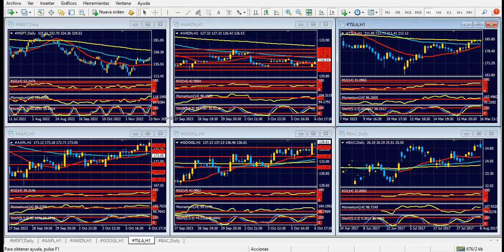Bolsa de Nueva York Martes 24 de octubre de 2023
Ligera baja del dólar descomprime al euro y a la libra
Hola Amigos, buen día. El dólar cayó ante las monedas principales en el inicio de la semana, pese a la ausencia de noticias relevantes. El clima de tensión en Medio Oriente no cede, aunque durante el fin de semana no se produjo la entrada de Israel a Franja de Gaza como muchos analistas esperaban, y ello generó algo de alivio en los mercados.
Con todo, la onza de oro apenas cedió de sus máximos cercanos a los 2000 dólares que había rozado el viernes, para terminar el día en la zona de 1980 dólares. Los dos gaps que dejó el metal, uno en 1830 dólares y el otro en 1922 dólares siguen estando pendientes de cobertura.
La bolsa de Nueva York tuvo un inicio de semana volátil, con una recuperación de los papeles principales sobre el final de la sesión. Ello colaboró en una baja del dólar, por ahora modesta, pero que ayudó al euro y a la libra esterlina a alejarse de sus mínimos anuales.
El euro, puntualmente, parece dejar atrás un canal bajista medido en el gráfico diario que provenía de 1.1275, máximos anuales, para comenzar a buscar lentamente la zona de 1.0800. Desde dicho nivel es que la moneda única inició su última caída importante, que la llevó debajo de 1.0500 pocos días atrás. Técnicamente, el gráfico de 4 horas mantiene una tendencia alcista en el par EUR/USD, si bien la sobrecompra que presenta, por ahora modesta, podría limitar las ganancias del euro más allá de 1.0700 en las próximas horas.
En tanto, la libra esterlina está cumpliendo con una formación de cambio de tendencia -doble suelo- a la cual aludimos en la columna del viernes, para comenzar a buscar la zona de 1.2300. La divisa británica ha logrado alejarse de sus mínimos anuales, aunque al igual que el euro luce sobrecomprada en el corto plazo.
Respecto al yen, golpea una y otra vez contra 150.00, un nivel desde donde recupera posiciones muy ligeramente. El lunes, la baja del dólar en casi todos los frentes mantuvo a la moneda nipona algo más tranquila, en la zona de 149.60. Lejos está, de todos modos, de recuperar posiciones, cuando faltan pocos días para que el Banco de Japón se expida en materia de política monetaria, algo que sí podría provocar una recuperación sustentable del yen.
De todas formas, la baja del billete de la víspera no es definitiva. Este martes, en la sesión europea se conocerán los datos de manufacturas y servicios de la Eurozona, de Alemania y Reino Unido, los cuales podrían provocar movimientos relevantes en el euro y la libra esterlina. Estas cifras suelen ser mixtas, con una recuperación o baja mayor a lo esperado en alguno de los sectores, por lo que la interpretación posterior del mercado no es predecible. Sí llama la atención el crecimiento de ambas monedas horas antes de estas publicaciones.
Ya en horario americano será el turno de los mismos datos, pero en Estados Unidos. Ambos sectores podrían presentar un ligero crecimiento respecto a la medición anterior, por lo que el dólar tendrá, nuevamente, un argumento para recuperar terreno.